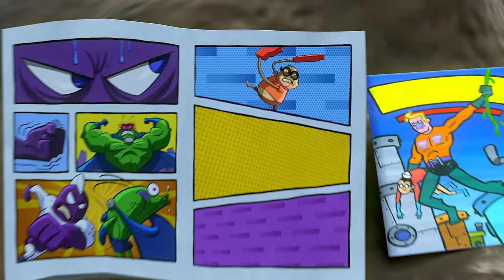SpongeBob's Kamp Koral Outdoor Activities For 20 Minutes! ☀️ | Nicktoons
Get your jellyfish nets with SpongeBob because it's a sunny day in Kamp Koral! Watch this 20 minute compilation of all of the most fun outdoor activities with Squidward, Sandy, Patrick, and more! Enjoy a swim, get competitive with Larry the Lobster in some soccer, and if it rains, you can always play a board game inside with Bubble Bass!